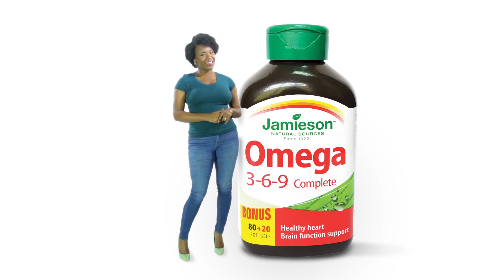JAMIESON OMEGA 3-6-9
JAMIESON OMEGA 3-6-9 IS A COMPLETE SOURCE OF OMEGA-3, 6 AND 9 ESSENTIAL FATTY ACIDS. DERIVED FROM FRESH, PURE COLD-PRESSED OILS OF ORGANIC FLAX, BORAGE AND SUSTAINABLY SOURCED FISH. IT HELPS TO SUPPORT HEART HEALTH AND MAINTAINS HEALTHY BRAIN FUNCTION.